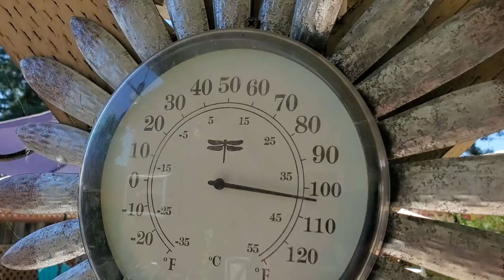105 degrees out..nothing can hang